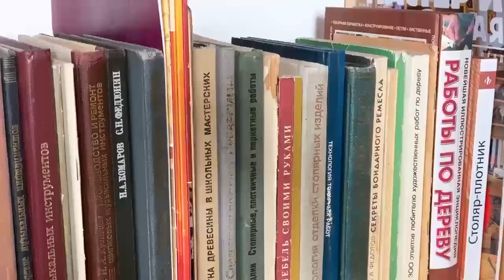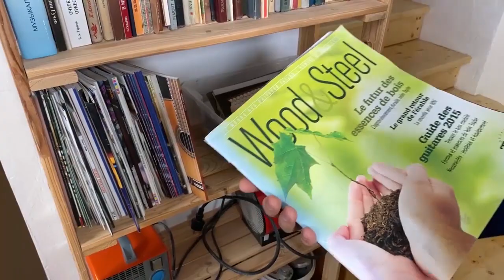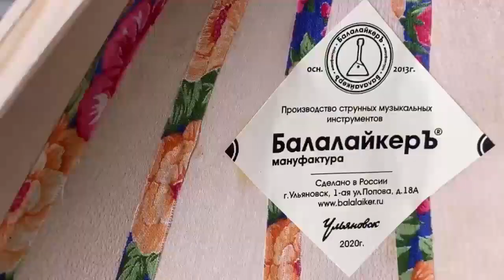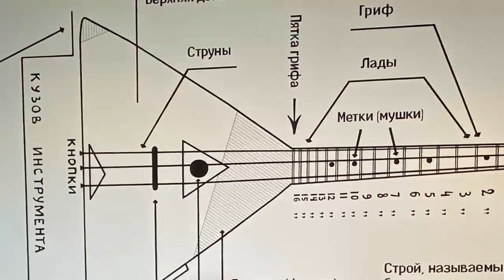Экспедиция по частным музеям России. Музей балалайки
Музей балалайки в Ульяновске был открыт командой музыкантов и этнографов в 2013 г. Запуску проекта предшествовала десятилетняя экспедиционная практика по разным регионам России – от Русского Севера до Среднего Поволжья. Основная цель экспедиций, проводимых с начала 2000-х гг., состояла в поиске старинных музыкальных традиций русского крестьянства. В ходе исследований накопилось собрание музыкальных инструментов, на основе которого и был создан музей.
Основатели музея – Сергей Ключников и Евгений Харламов.